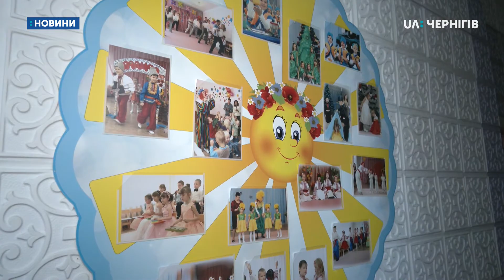Позапланова перевірка та дезінфекція: у чернігівському дитсадку №45 на гепатит захворіла дитина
Позапланову санітарну перевірку і дезінфекцію провели у 45-му дитсадку Чернігова. Там 4-річний хлопчик захворів на вірусний гепатит. Про це UA:Чернігів повідомила начальниця міського управління Держпродспоживслужби в області Валентина Михед. З її слів, брат цього хлопчика – учень 7-ї школи, в якій у жовтні стався спалах гепатиту А. Дітей, які відвідують ту саму групу, що і хлопчик,  обстежують. Із 25 сьогодні кров на аналіз здали 8, у них результат негативний. Решта дітей здаватиме кров у понеділок.